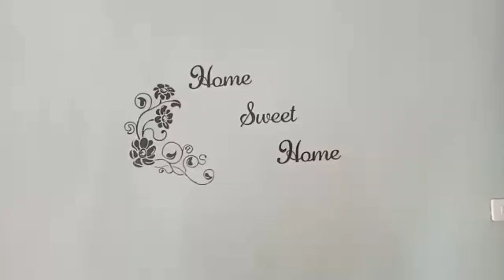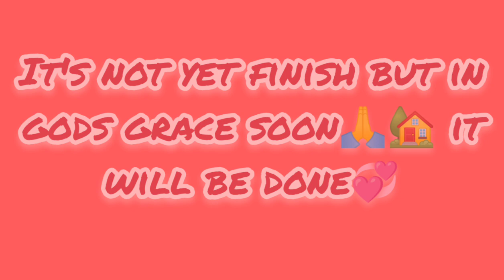I can't imagine I we can make our house like this ..// My 3rd Project.. House Tour